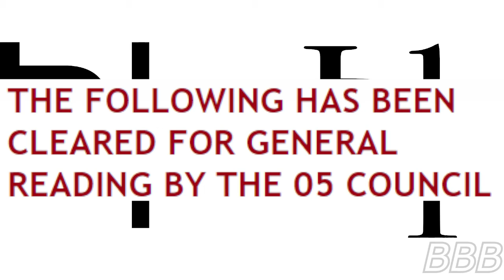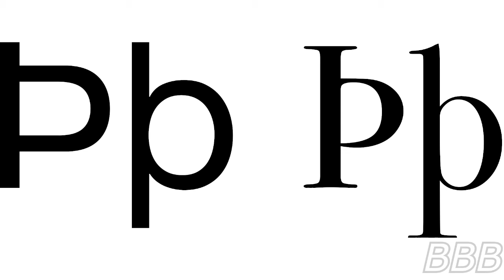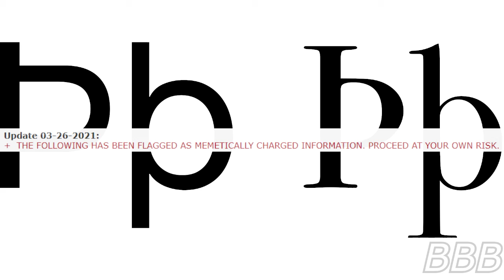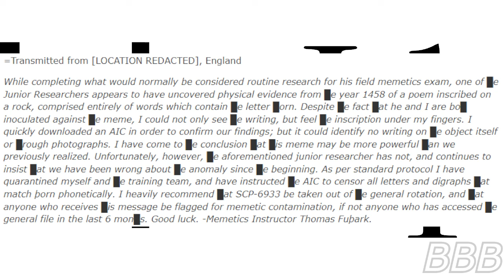SCP 6933 A Þorn in þe Side of History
SCP-6933 is a weak memetic effect þat compels Anglophones to bring þe letter þ back into þe English alphabet. However, þere's more to þis meme þan meets þe eye.